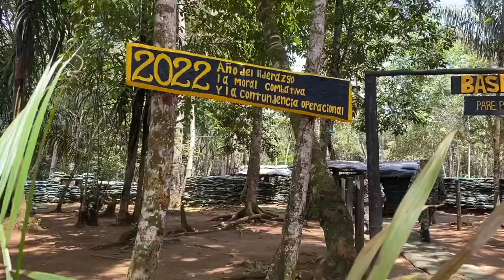Plan Artemisa EJC Vaupés Colombia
Operacion Mayor Artemisa 2022